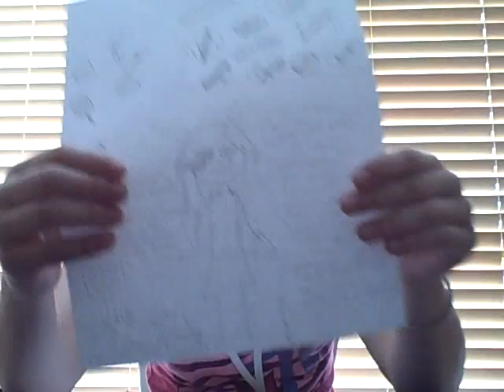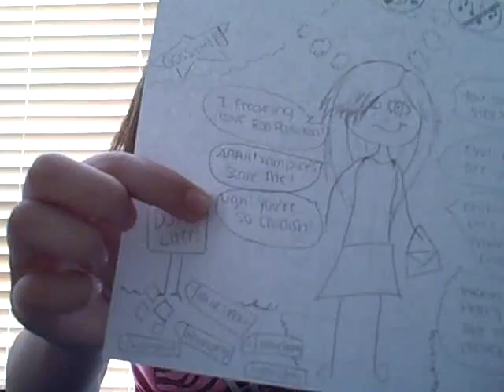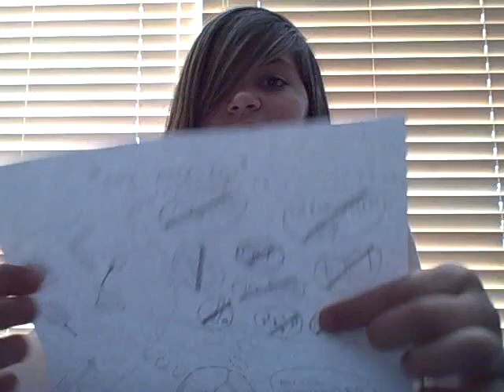107: Fictional people = unicorns?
heyy guys sorry i didnt act it out!
i thought you could understand to what i was going for if i drew and explained xP
it feels sooo good to be back! it felt way too weird not making a vid every week!